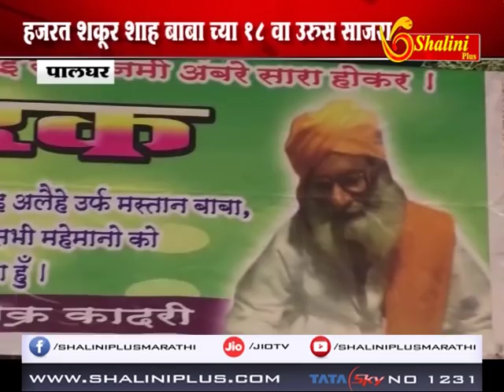पालघर - हजरत शकुर शाह बाबाचा १८ वा उरूस साजरा